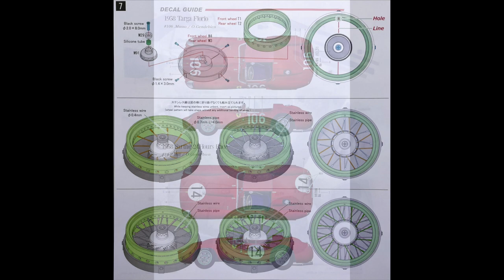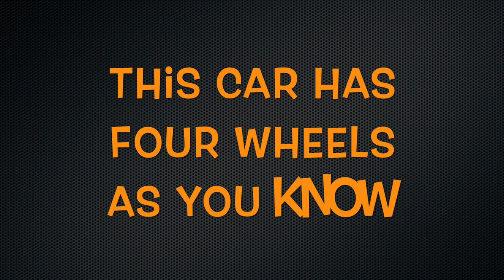Building MFH 1/12 Ferrari 250 TR 1958 Targa Florio #106 : Step 7 Complete